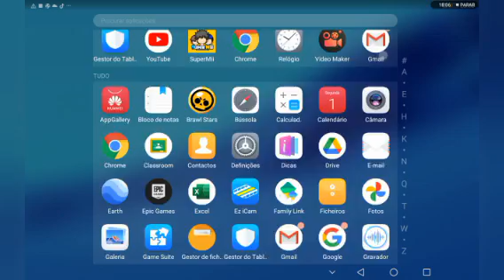1 de março de 2021